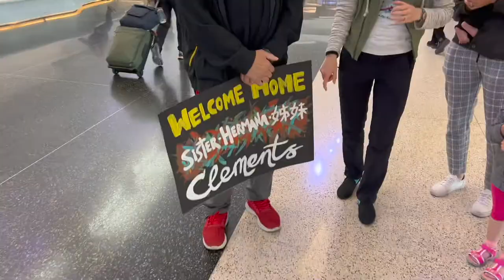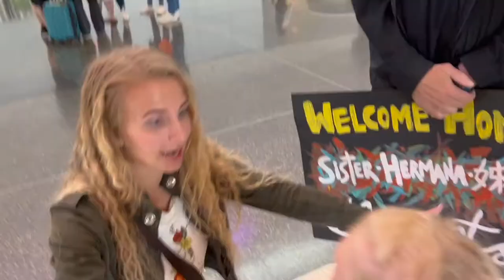Kimball's Missionary Homecoming